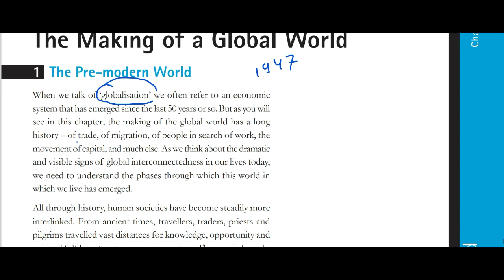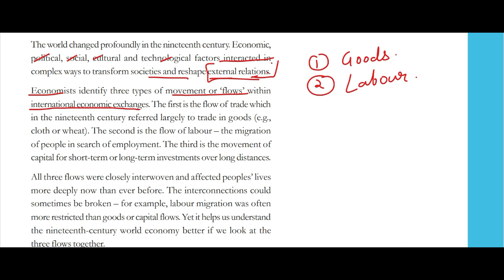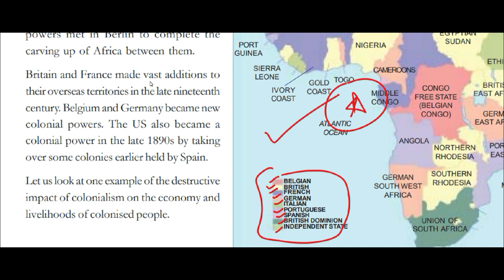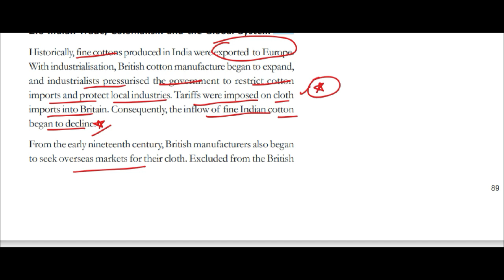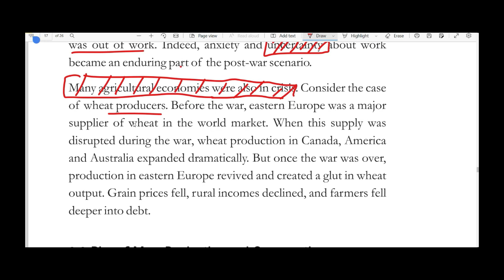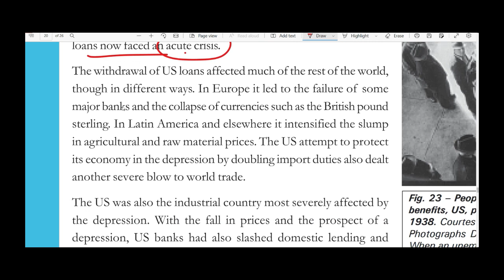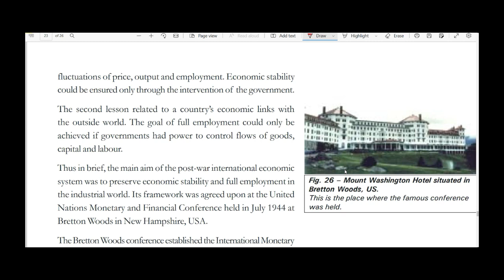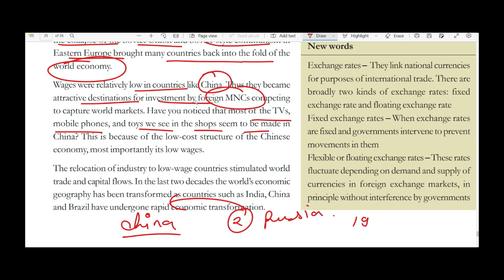Making of global World Class X|CBSE|Full Chapter